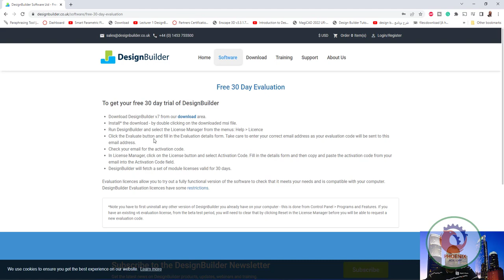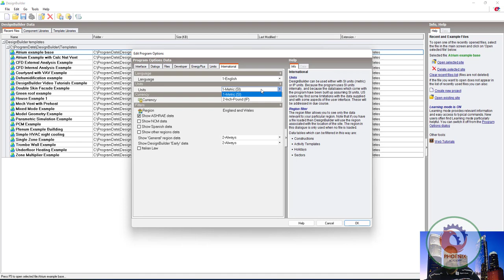designbuilder تحميل و تشغيل